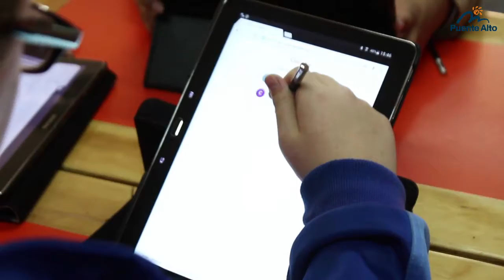Capacita a tus docentes en Medios Audiovisuales y TIC